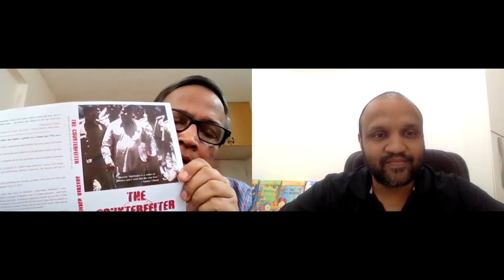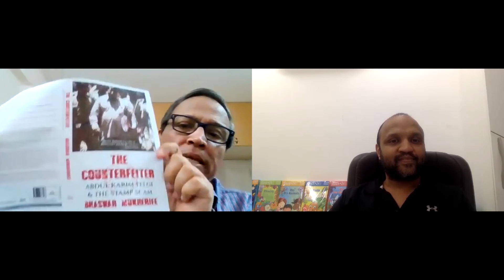Bhaswar Mukherjee talks on "India's Challenge With Financial Scam: Give My Money Back" at PVLF 2022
Bhaswar Mukherjee, author of the book called "The Counterfeiter Abdul Karim Telgi & The Stamp Scam" talks on "India's Challenge With Financial Scam: Give My Money Back" at PragatiE Vichaar Literature Festival 2022 with Frontlist Team.

00:00 Intro
01:42 Moving to non-fiction this particular book what was the reason?
03:30 In some day would it be fair to say that this not the story of somebody inside the game wheather it was the sufrer or the the scamster?
05:04 Over the past few years there have been different kinds of scams in India do you think it is just the expansion of the economy system or is there something more insightful when someone looks at the scams
08:18 Do you think the scamsters in India have taken the Advantage of the loop holes present in the India Financial system?
15:23 Your book says its a complete story about the scamsters that has never given before?
18:51 What should be done punishing the guilty or recovering the funds what do you think should be the priority?
32:38 The End